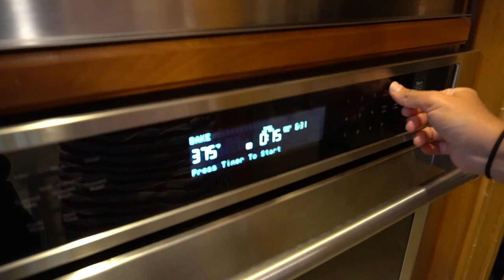Florida Lobster Limits!- CATCH Clean COOK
My family goes out for the start of Florida Lobster Season and catches our limit of 30 lobsters in under 2 hours out of South Florida. I show you the easiest way to clean a lobster. I then meet you in the kitchen to whip up some Grilled Lobster and Lobster Mac and Cheese!

➤Interested in the Lobster Net used in the video? here's my

Dive Gear similar to what I use
➤Mares Free Diving Fins
➤Mares Mask
➤Mares Snorkel

Lobster Mac and Cheese Recipe!  Per request of Amanda and Jeffrey- Happy Anniversary!
1. start a pot of boiling water, as well as set your oven to 375
2. boil your lobsters till they turn orange
3. once they’re cool enough to touch, take a knife and cut them open from the bottom side. rinse out any sand/dirt that may of been left from cleaning. lobster should pull right out of the shell. (Optional: remove some of the skin if it feels thick/rubbery). cut the lobster into bite size pieces.
4. you can cook your family size box of your favorite pasta in the same water you boiled your lobsters in for a stronger seafood taste, Or start a fresh pot of water.
5. place 2 cups of half and half (or heavy cream or even regular milk) in a separate pot on low to warm up
6. in a separate pot melt 4 tablespoons of butter. once melted, SLOWLY mix in 1/4 cup of flour. this mixture will become thick, once it turns golden brown and you won’t be able to smell the scent of raw flour, add the warm milk in slowly.
7. Heres the fun part! Once thats mixed throughly, add the cheese! I used only cheddar because thats all I had in the fridge. Feel free to use gruyere, romano, or a mix of them all. slowly mix in the cheese.
8. add drained pasta shells to cheese sauce, add lobster to pasta.
9. pour into baking dish.
10. for topping: mix together 3/4 cup of italian bread crumbs with 2 tablespoons of melted butter. spread this over the mac and cheese and finish it off with some sprinkled paprika over the top.
11. place in oven till you notice the top becomes browned and the cheese should start to boil. about 15-20 minutes